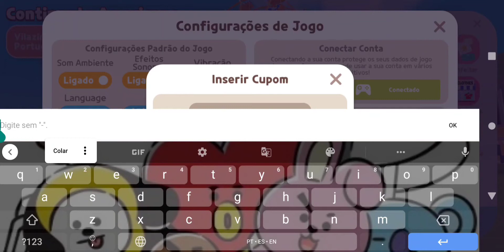NOVO CUPOM DISPONÍVEL NO PLAY TOGETHER | NEW COUPON CODE (2 de Maio)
Playlist- Jogando ROBLOX

Playlist- LIVES

Playlist- Jogando Sunshine Days